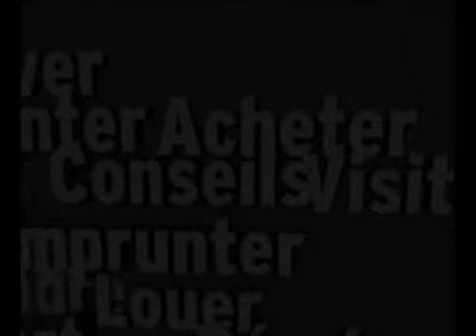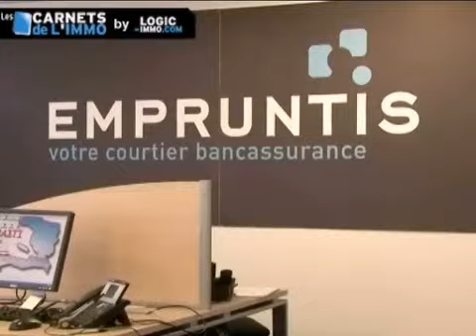Avril - Conseil Immo - Crédit à taux fixe ou taux variable ?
Les conditions de crédit restent aujourd'hui exceptionnelles. Avez-vous intérêt à opter pour un crédit à taux fixe ou à taux variable ?   Pour le savoir nous avons interrogé Mael Bernier, porte-parole du courtier Empruntis.